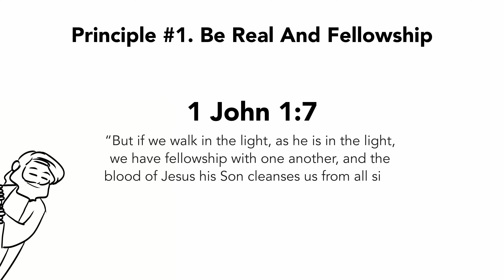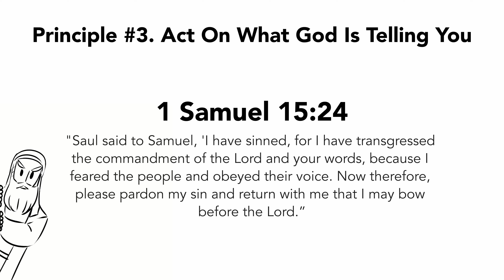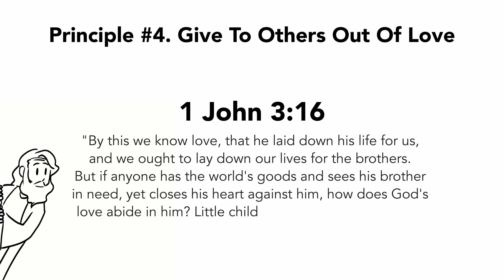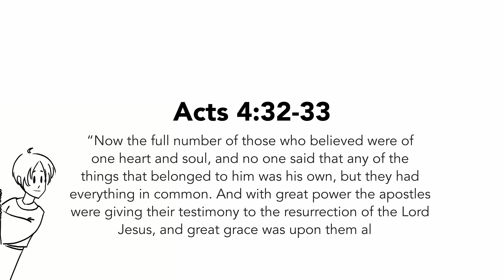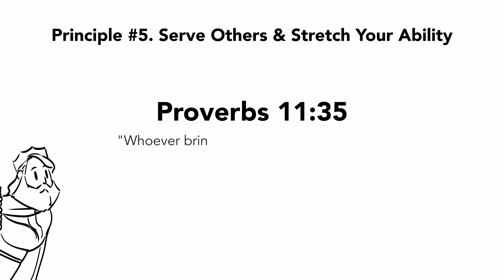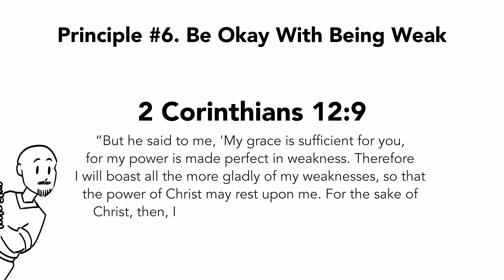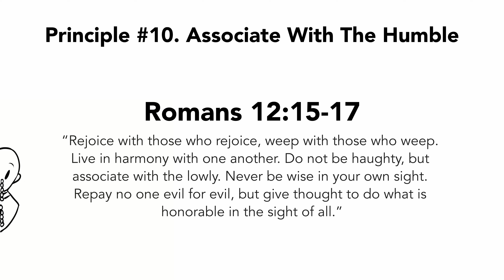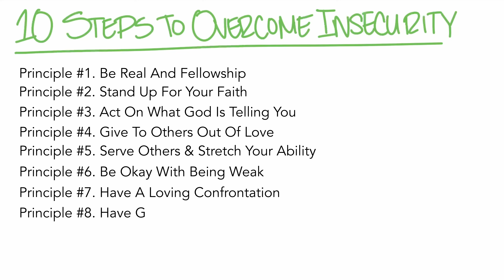How to OVERCOME Insecurity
Struggling with insecurity? Discover 10 powerful Biblical principles to overcome it and find confidence in your true identity. Learn how to be real in fellowship, stand firm in your faith, and serve others with love. Find strength in your weaknesses and build a secure foundation rooted in God's truth.

⏰ TIMESTAMPS
00:00 // Intro
00:40 // Principle #1. Be Real And Fellowship
01:52 // Principle #2. Stand Up For Your Faith
03:13 // Sponsored Segment
04:04 // Principle #3. Act On What God Is Telling You
06:00 // Principle #4. Give To Others Out Of Love
08:58 // Principle #5. Serve Others And Stretch Your Ability
11:29 // Principle #6. Be Okay With Being Weak
13:19 // Principle #7. Have A Loving Confrontation
15:02 // Principle #8. Have Godly Morals
17:02 // Principle #9. Make A Decision And Stick To It
19:31 // Principle #10. Associate With The Humble
22:34 // Outro